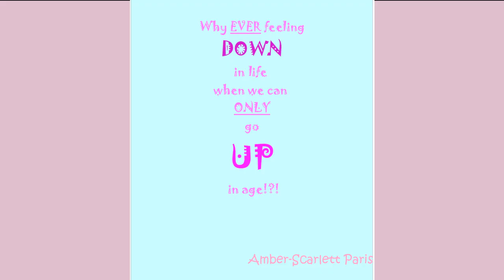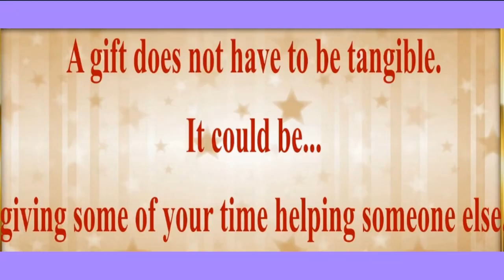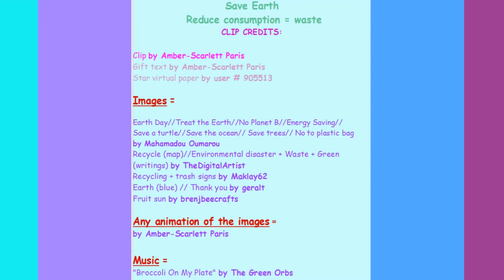TWO 80's style songs 🎂 HAPPY BIRTHDAY BORGHILD 🎈 (French Parisian Accent)